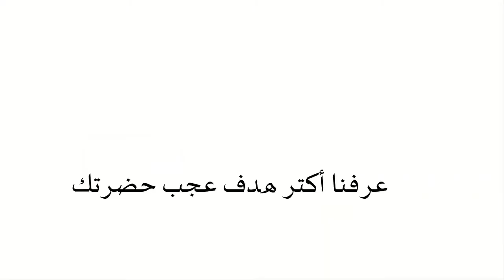أهداف أشرف بن شرقي مع الوداد المغربي ( 10 أهداف )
جميع أهداف مهاجم الزمالك الحالى , مع ناديه السابق الوداد المغربي , لاعب الهلال و لانس و المغرب_الفاسي السابق , سجل الأهداف فى الدوري المغربي للمحترفين ( البطولة الإحترافية اتصالات ) و كأس العرش المغربي و دوري أبطال أفريقيا , سجل في كل من الجيش الملكي و أوليمبك آسفي و شباب أطلس خنيفرة و القطن الكاميروني و اتحاد العاصمة الجزائري و الأهلى المصري

قائمة الأهداف :
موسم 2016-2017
سجل فى الجيش الملكى , فى فوز كبير للواك , بخمسة أهداف نظيفة ( 5-0 ) من صناعة إسماعيل الحدادي فى الجولة السادسة للدوري

سجل فى أوليمبك أسفي , بس تمريرة من شيكاتارا فى تعادل بهدف لكل فريق ( 1-1 ) فى الإسبوع الثالث عشر ( 13 )
سجل فى فوز بأربعة أهداف مقابل هدف على أوليمبك خريبكة ( 4-1 ) أسيست محمد أوناجم

سجل فى تعادل مع شباب أطلس خنيفرة ( 1-1 ) فى الإسبوع السابع عشر للدوري

سجل فى فوز على القطن الكاميرونى بهدفين نظيفين
سجل فى زاناكو
سجل فى اتحاد العاصمة الجزائري فى نصف نهائي دوري الأبطال
سجل فى ذهاب نهائي دوري الأبطال أمام الأهلى المصري و تعادل الفريقان ( 1-1 )